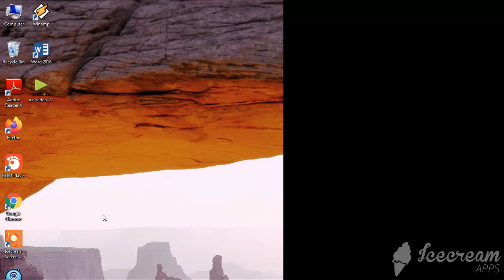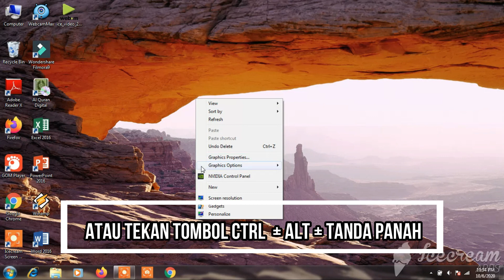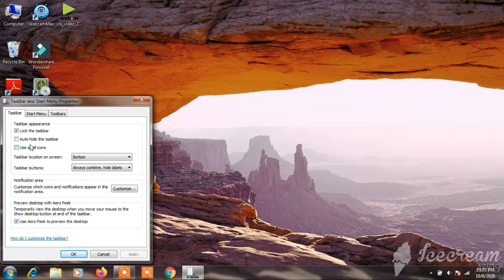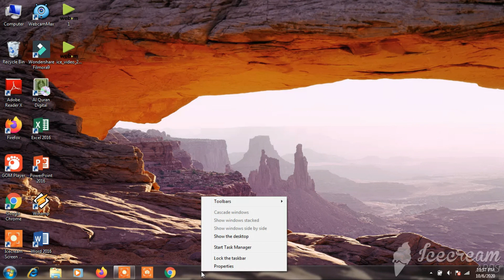Cara Mengembalikan Layar Desktop yang Terbalik di laptop/komputer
Tutorial cara mengembalikan layar desktop yang terbalik di laptop/komputer
Semoga bermanfaat